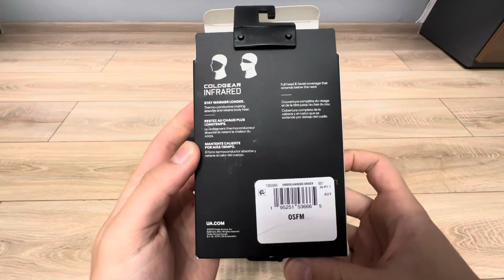Балаклава under armour